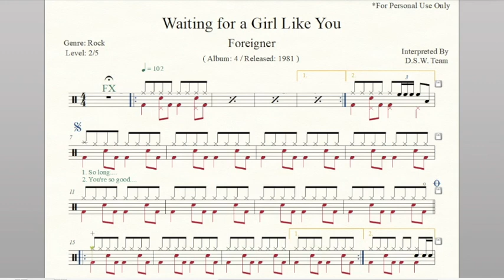Drum Score - Foreigner - Waiting for a Girl Like You (preview)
Artist: Foreigner
Album: 4
Released: 1981
Genre: Rock
Tempo: 102
Time Signature: 4/4
Level: 2/5
Pages: 2